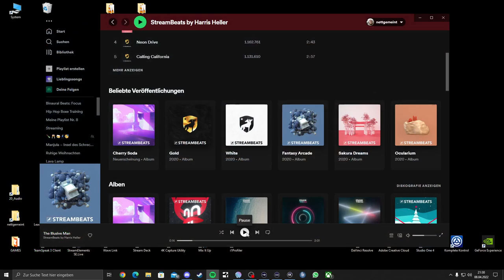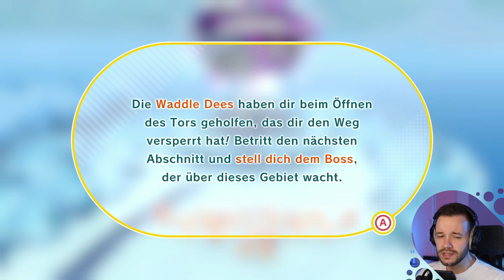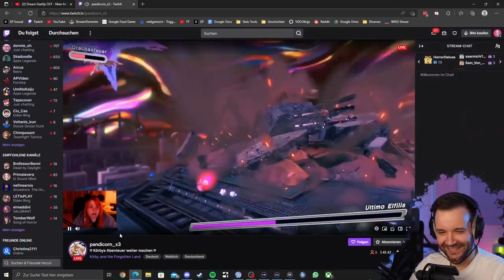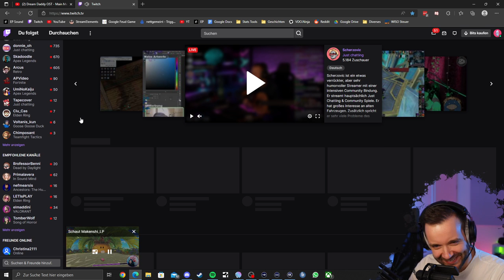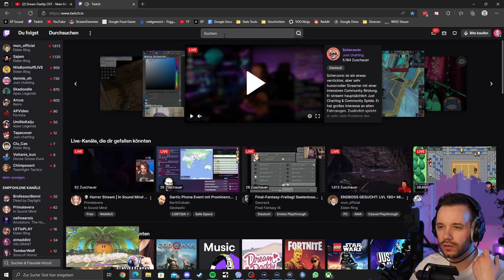Unfug wird's von ganz allein! Friday of Love!